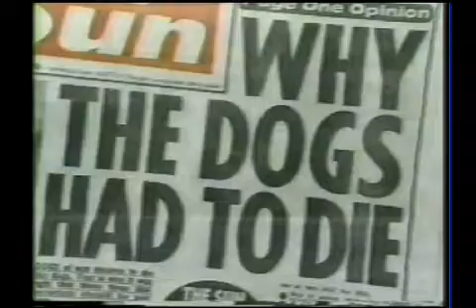pt2 Milltown killings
Features the Gibraltar killings,the Milltown cemetery attack and the events that surrounded these chilling few weeks during the troubles

  The Milltown Cemetery attack (also known as the Milltown Massacre) took place on 16 March 1988 in Belfast's Milltown Cemetery. During a Provisional IRA funeral, Ulster Defence Association (UDA) member Michael Stone attacked the crowd with grenades and pistols, killing three and wounding over sixty.
As the coffins were being lowered into the ground, a burst of gunfire was heard and this was initially mistaken for the usual paramilitary firing party. Some people even applauded. However, it was not a salute. A lone Ulster Defence Association member from East Belfast named Michael Stone had infiltrated the crowd in an attempt to eliminate the republican leadership with several RGD-5 hand grenades and two handguns, a 9mm Browning Hi-Power semi-automatic pistol and a .357 Magnum revolver. Stone killed three people, including IRA member Kevin Brady, who had attempted to disarm him. The whole event was recorded by television news cameras.
Stone made his escape towards the motorway, chased by several members of the crowd, but continued firing his handguns and throwing hand grenades at his pursuers. Stone made it as far as the M1 motorway, but was caught by the crowd, who began beating him and shouting that they would kill him. He was eventually put in the back of a car and was being driven away to be shot by the IRA, when the car was intercepted by the Royal Ulster Constabulary, who arrested him and took him to Musgrave Park Hospital for treatment of his injuries. Michael Stone later confessed to the three killings at Milltown and a further three paramilitary killings committed beforehand. The final toll was three dead and upwards of sixty injured.